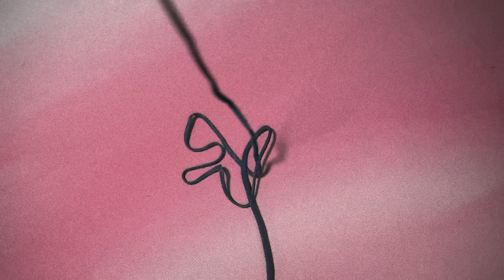Cat Games | Ulimate Games Compilation for CATS & DOGS 🐱📺🐜🐰 - Cat Games on Screen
"Cat Games Compilation: Ultimate Entertainment for Cats & Dogs 🐱📺🐜🐰 - Cat Games on Screen"
Treat your beloved pets to the ultimate entertainment with our comprehensive compilation of cat games designed to engage both cats and dogs alike! Featuring a variety of captivating scenes including virtual mice, ants, rabbits, and more, this collection offers endless fun and stimulation for your furry companions.
Keep your pets entertained for hours with our interactive cat games, carefully curated to provide engaging experiences for both cats and dogs, stimulating their natural instincts and promoting healthy play.
Enjoy access to a wide range of exciting games all in one convenient compilation, ensuring that your pets are always entertained and engaged with a diverse selection of virtual prey.
Whether your pet is a playful cat or a curious dog, our games offer something for every furry friend, providing opportunities for exercise, mental stimulation, and bonding time with their human companions.

Introducing our ultimate cat game that will keep both you and your furry friend entertained for hours. With engaging gameplay and adorable graphics, this fun cat game is sure to become a favorite pastime of cats everywhere.